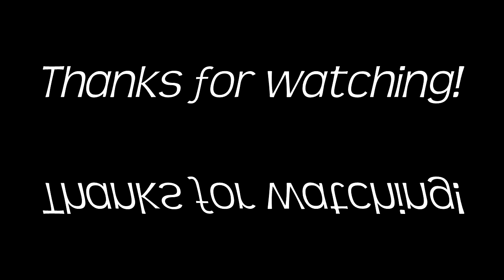Back to School: What's In My Backpack 2014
Hey guys! I hope you like this what's in my backpack 2014 video. Leave me a comment on what videos I should do next. Back to school videos too even though most of us have started (oops). :)

Again, sorry about sounding a tad sick. :l

I realized after the fact that I said anatomy book when it's a humanities book, tomato ta-mato (: